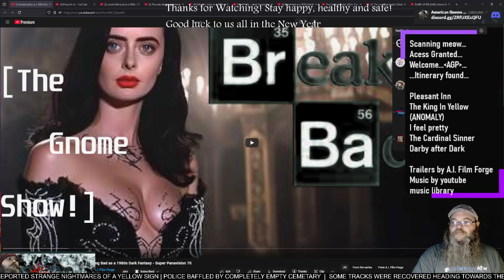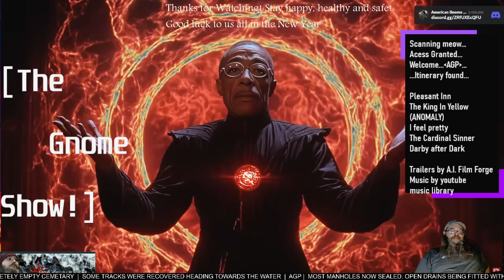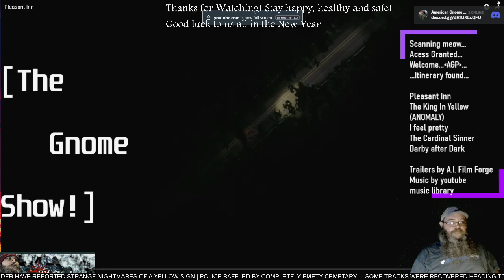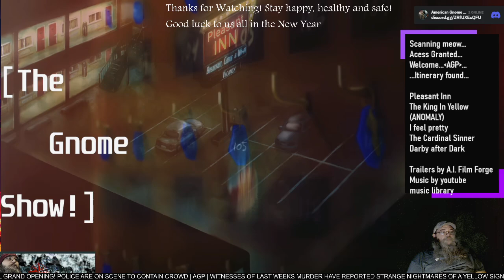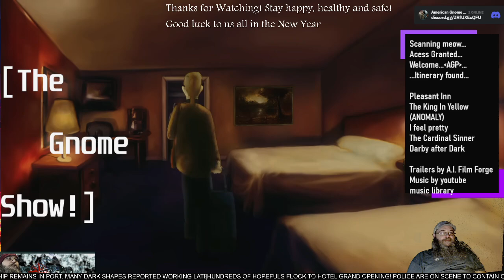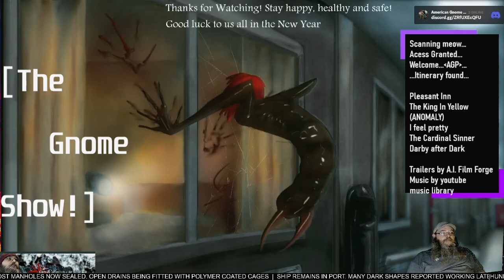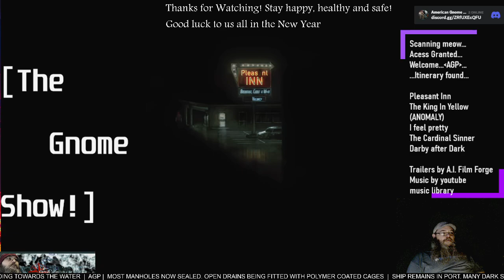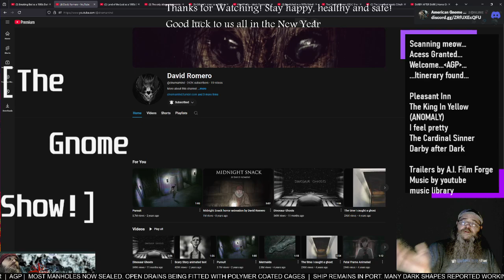AGP Watches! - "Pleasant Inn" short film - First time Watching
See more @cinemamind